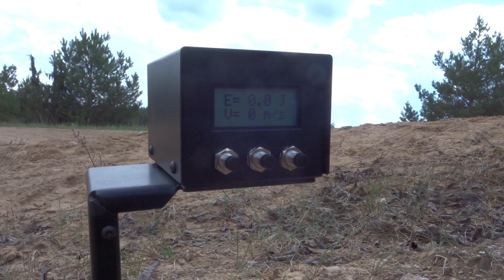Scar H MK 17 Mod 0 Tokyo Marui Recenzja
Zapraszamy na grupę fb, oraz discorda! Link do niego znajduje się na grupce.